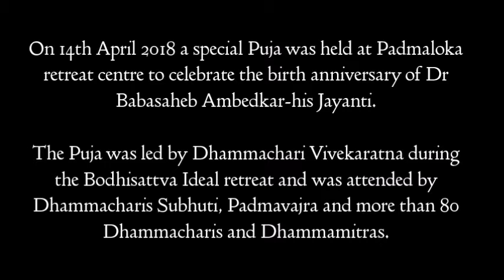Dr Ambedkar Jayanti Puja-14th April 2018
On 14th April 2018 a special Puja was held at Padmaloka
retreat centre to celebrate the birth anniversary of Dr
Babasaheb Ambedkar-his Jayanti.

The Puja was led by Dhammachari Vivekaratna during
the Bodhisattva Ideal retreat and was attended by
Dhammacharis Subhuti, Padmavajra and more than 80
Dhammacharis and Dhammamitras.